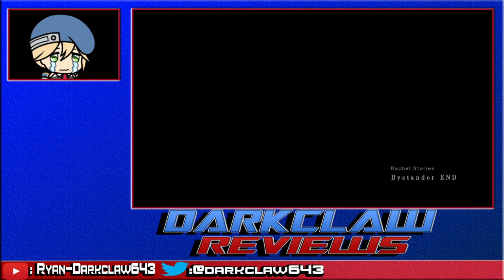Darkclaw plays: Blazblue Calamity Trigger Part 7: The Brat Rabbit and The Red Devil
Welcome back to Blazblue, in this part we actual did two story modes the smug brat Rachel and the red man himself Tager

If you want to catch these streams live go to my Twitch page every Thursday and Saturday 8:00pm EST